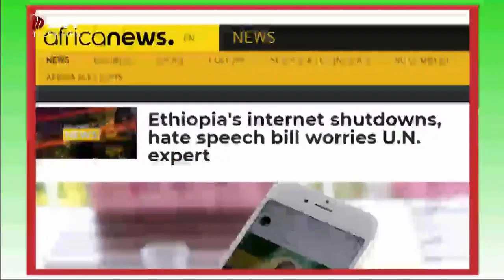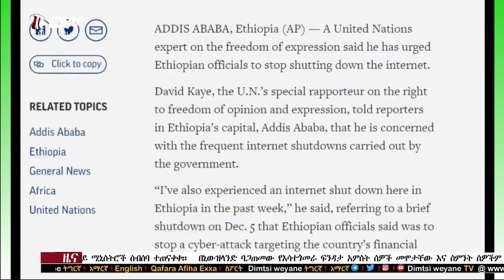NEWS DW TV የ7፡00 ሰዓት አማርኛ ዜና ድምፂ ወያነ(ህዳር 30/2012 ዓ.ም)